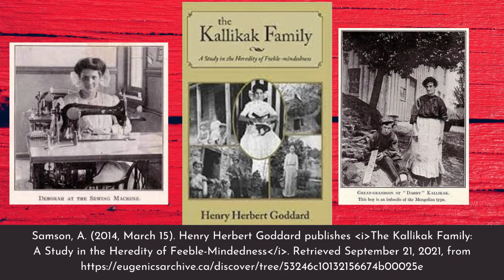The Kallikak Family: A Study in the Heredity of Feeble-Mindedness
In this video the story of The Kallikak Family and Heredity of Feeble-Mindedness was presented based on Henry Herbert Goddard.